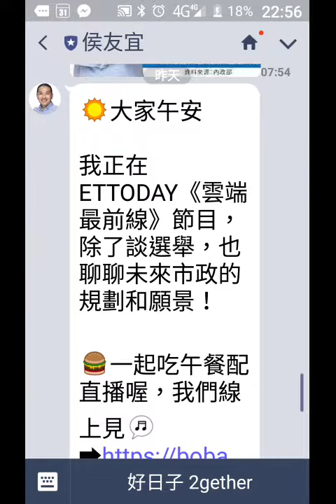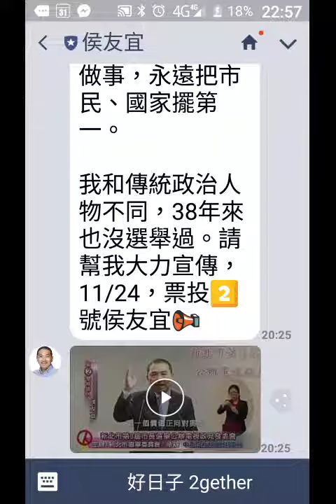record-20181115-225619侯友宜先生的原則與風格.mp4